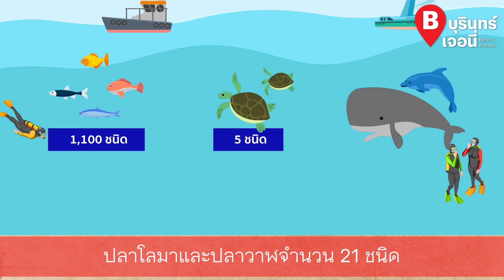บุรินทร์เจอนี่ Season 1 EP.44 หนีเที่ยวมัลดีฟส์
ร่วมหนีเที่ยวไปรับลมทะเลไปกับ บุรินทร์เจอนี่ EP.44 หนีเที่ยวมัลดีฟส์ ที่จะพาทุกท่านไปสัมผัสมนต์เสน่ห์แห่งท้องทะเลสีคราม ที่ยังคงความสมบูรณ์ของธรรมชาติไว้อย่างเต็มที่ จะเป็นอย่างไรต้องติดตามกันครับ